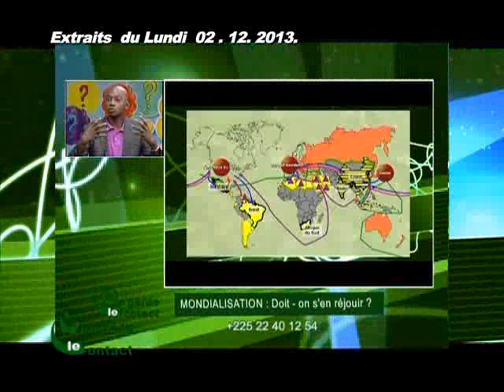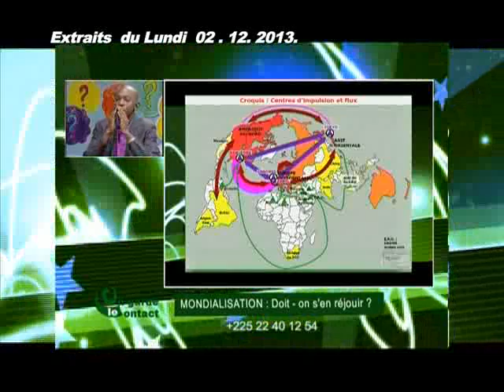On Garde le Contact du 04 Décembre 2013 avec Mohamed.K partie 1